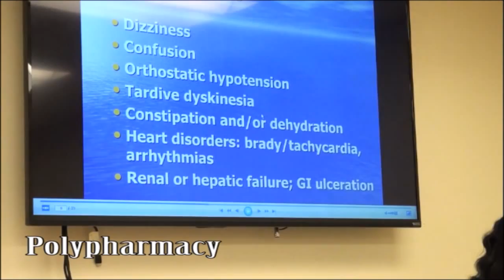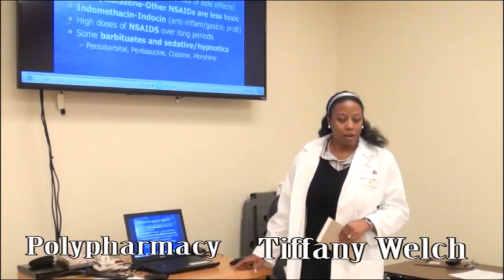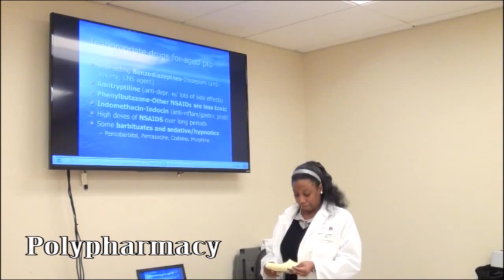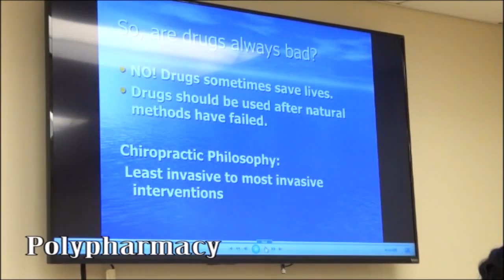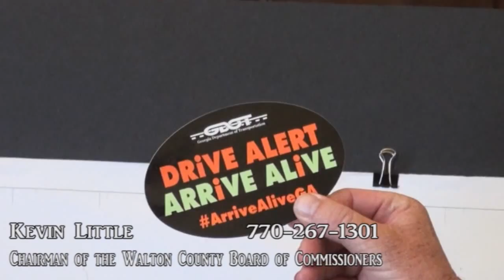Walton Entertainment 9/29/15